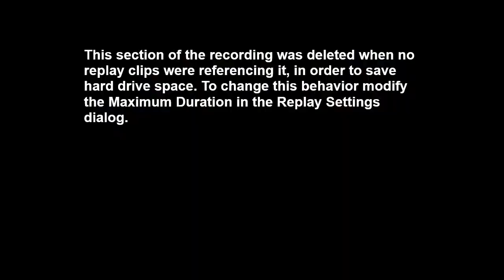Charleville v Fr O'Neills - Cork SAHC Final